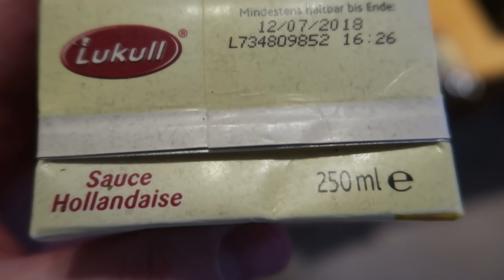DIE ERSTE 10/10 ?!| Pietsmiet kocht Silvester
Wir Ende dieses Jahr etwas ruhiger und mit allen Fingern